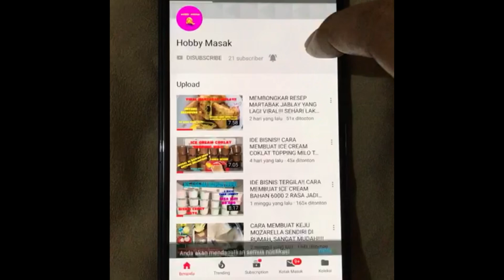GAK NYANGKA SINGKONG DIBIKIN GINI ENAK BANGET…. BANYAK YANG KETAGIHAN‼️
Halo…
Assalamualaikum…
Kali ini aku bikin olahan singkon dibikin jadi cemilan yang enak banget lembut bikinnya mudah…

Bahan-bahan:
- 1 kg singkong (setelah dikupas dan dihaluskan jadi 650 gr)
- 250 gr gula merah
- 3 sdm gula pasir
- 1/2 sdr garam
- 2 lembar daun pandan
- 1 liter air
- 65 ml santan instan kental

- 130 ml santan instan kental (2 bungkus kecil)
- 1/2 sdt garam
- 1 lembar daun pandan
- 400 ml air
- 2 sdm tepung maizena + 50 ml air

Semoga bemanfaat yaa
Selamat mencoba..